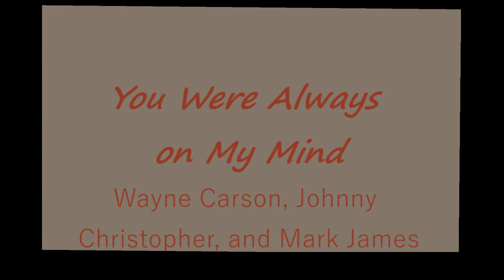You Were Always On My Mind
Arranged for guitar by Shaun Murray